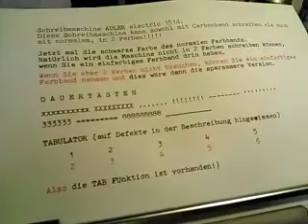ADLER electric 151d